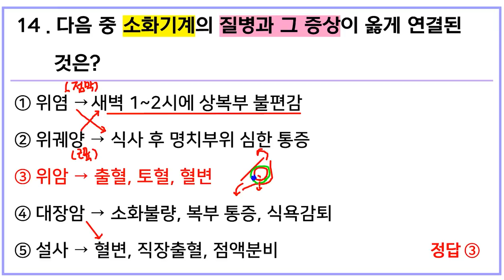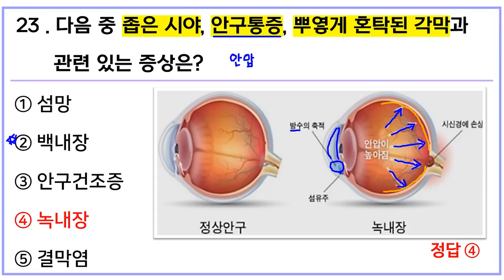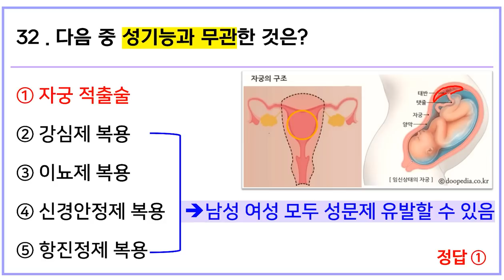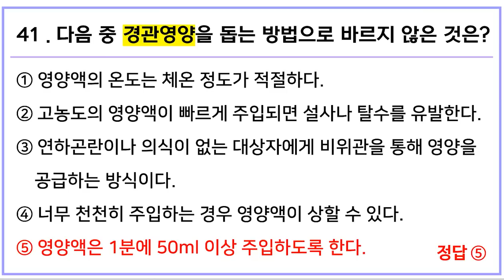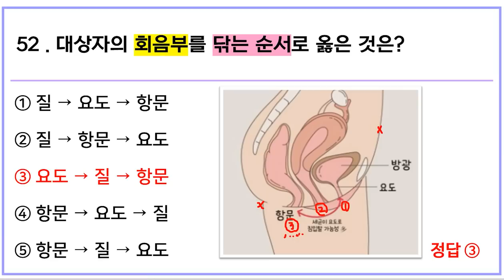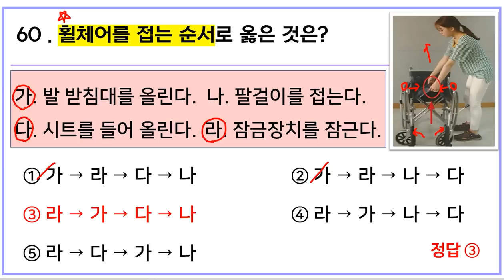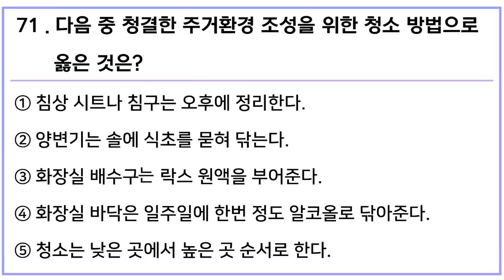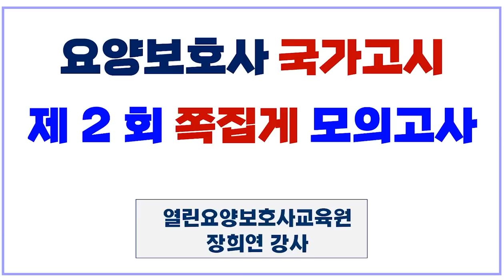[요양보호사 시험대비] CBT 시험 완전 정복 모의고사 2회 80 문제풀이!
열린복지 장희연 강사님의 요양보호사 시험대비 CBT 시험  CBT 시험 완전 정복 모의고사 2회 80문제풀이영상입니다.

다양한 실버·간병용품 ex) 기저귀, 방수앞치마, 방수시트 등 구경하고 싶으신분들은 로 놀러오세요~